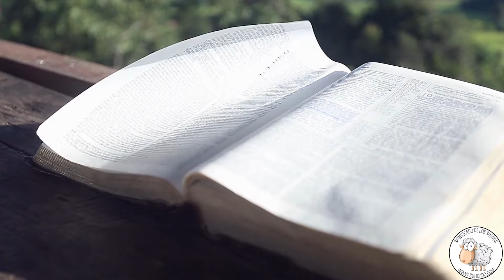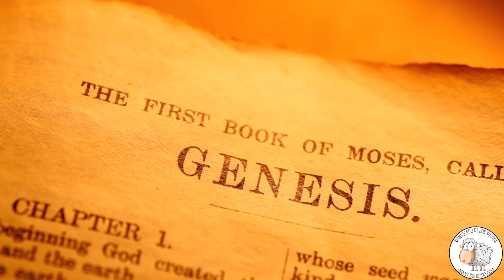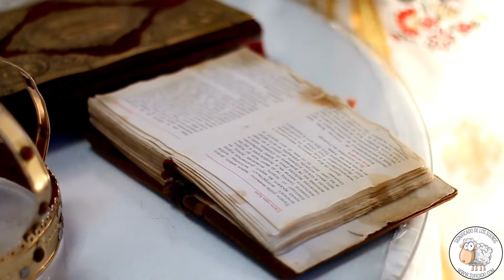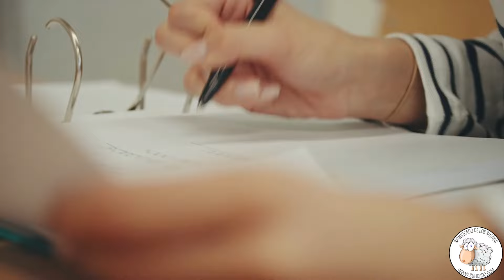Soñar con RATAS Significado Espiritual y según la Biblia 📘 Todas las Interpretaciones GRATIS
¿Has tenido este sueño y quieres saber qué significa soñar con RATAS en lo Espiritual y según la Biblia? Te enseñamos las interpretaciones de este sueño y lo que te está intentando decir.

Si quieres aprender mucho más, ¡no te pierdas ninguno de nuestros videos!💚

Capítulos
0:04 Introducción
0:25 Soñar con RATAS significado Espiritual y Bíblico
2:38 Muerta según lo Espiritual
2:45 Perseguir a una en lo Espiritual
2:57 Entrando a tu casa
3:18 Simbolismo
3:42 Significado del color